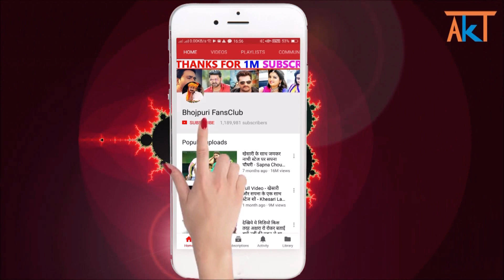देखिये जिम में कितना पसीना बहा रहे है पवन सिंह - Pawan Singh Body Video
pawan singh workout video from zym